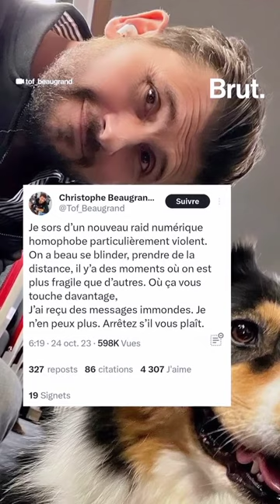Christophe Beaugrand ciblé par des commentaires homophobes sur X